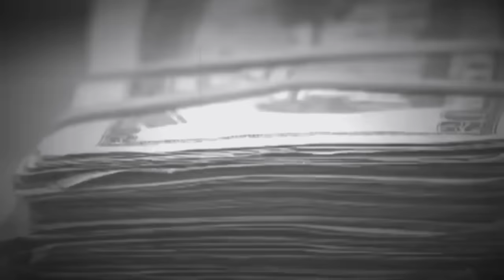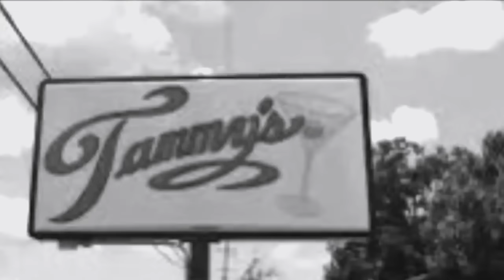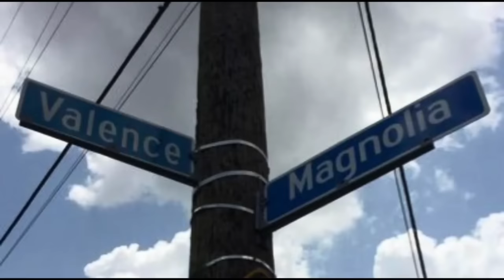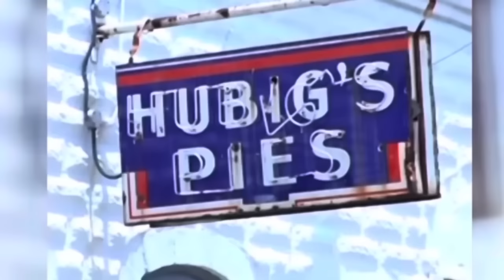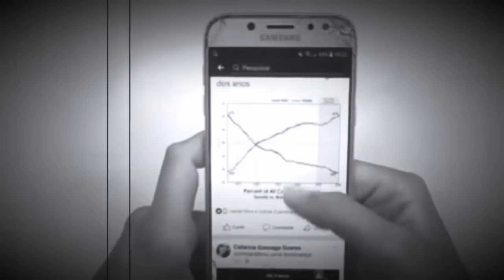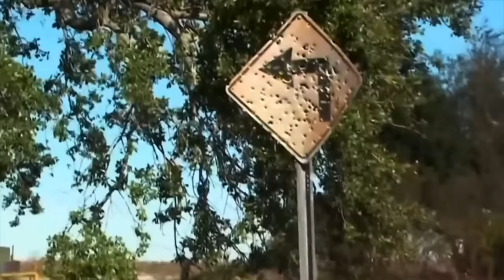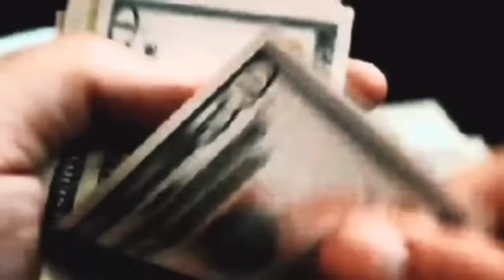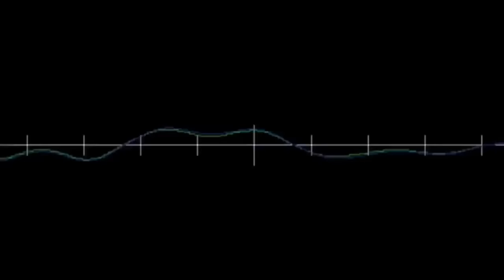Rappers That Lived Their Lyrics: New Orleans Edition